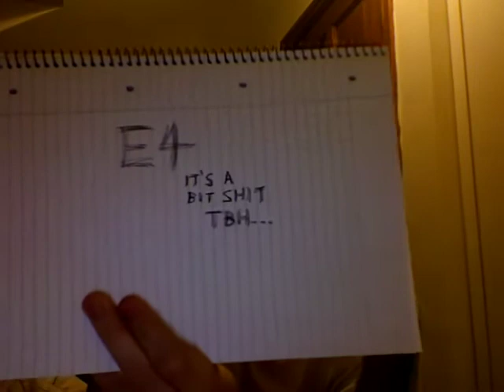e4 competition thing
i clearly win